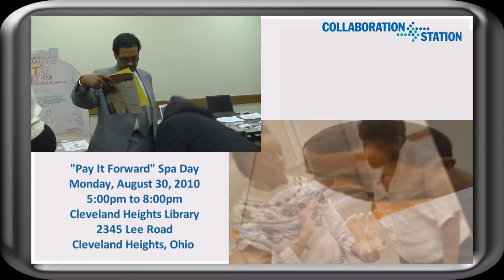Collaboration Station: "Pay It Forward" Spa Day II Promo (Revised)